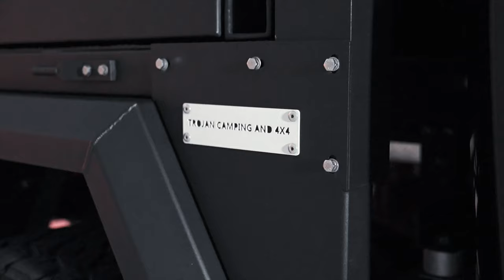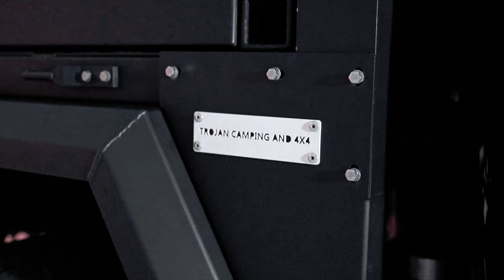Introducing the V2 Aluminium Tray and Canopy | Trojan Camping and 4x4 | Available now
Get ready to take your outdoor adventures to the next level with the all-new V2 Tray and Canopy from Trojan Camping and 4x4! Our unistrut frame and modular interior design make it easy to customize your setup and change it in the future. The new canopy features a flush floor, internal whale tail covers, and options for driver-side and passenger-side drawer fit-outs.

This canopy is built for strength and durability with precision CNC cut sheet metal and tig welded construction. Made from marine-grade 5052 aluminium, reinforced base, and pinch seam rubber seals provide a watertight and dustproof seal. The lightweight design and adjustable lift-off jack legs make it easy to run as a tray.

Enjoy ample storage space with the passenger side fit-out option that includes provision for a Bushman upright 85L fridge and large storage drawer with a slide-out bench. Or, choose the driver-side fit-out with twin drawers and a shelf for even more storage.

At Trojan Camping, we are dedicated to delivering high-quality, reliable products for your outdoor adventures. With a powder-coated finish inside and out, marine-grade stainless steel hinges, and a 5-year structural warranty, the V2 Tray and Canopy is the ultimate solution for your outdoor needs.

Find the perfect fit for your vehicle in 1800, 1600, 1400 or 1000mm long canopies. Watch this video now to learn more about the V2 Tray and Canopy from Trojan Camping and 4x4 and get ready for your next adventure!

Fitment available in all Australian states